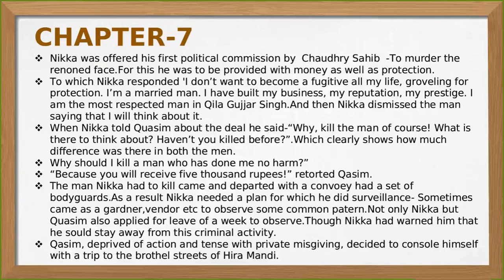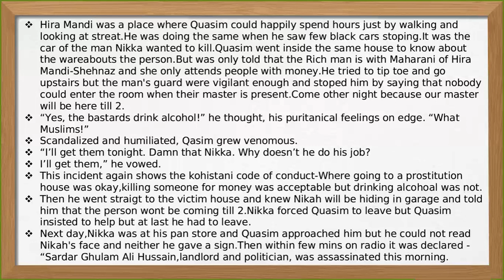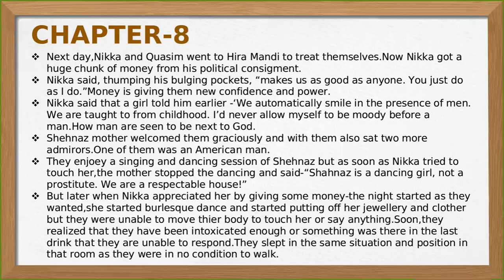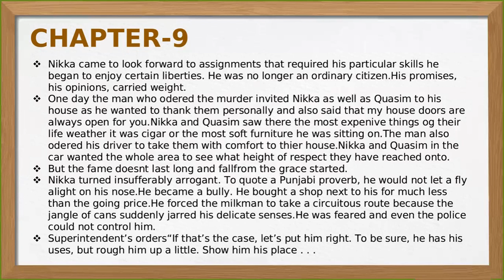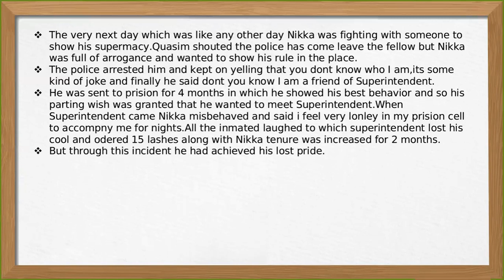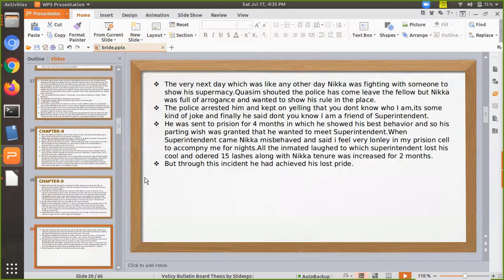THE BRIDE [CH 7-9] BY BAPSI SIDWA